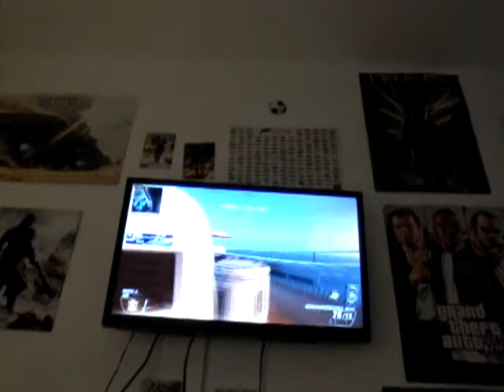Mme sur black ops 2 avec enzocha et on troll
Salut les gamers on vous présente une video troll sur bo2 j espere que vous allaient aimer bonne video